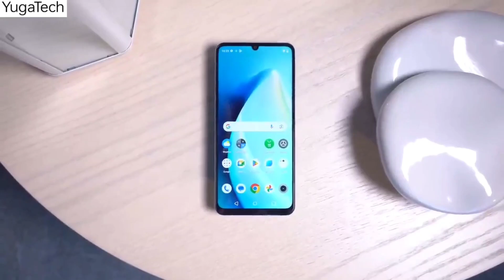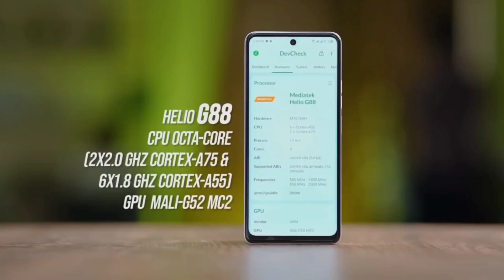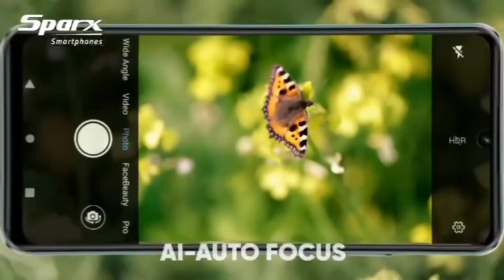Sparx Note X 1st Look - Sparx Note X Launch Date In Pakistan - Sparx Note X Unboxing In Pakistan